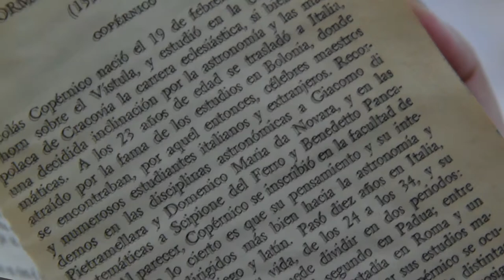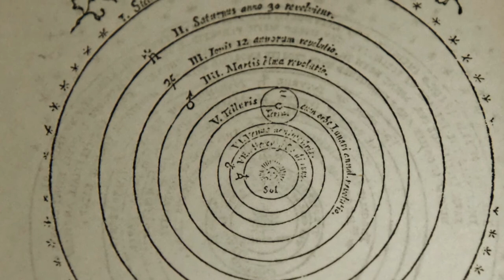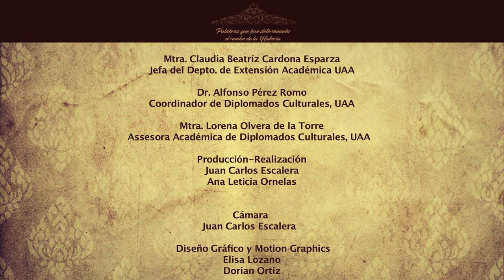Las palabras que definieron al mundo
Cápsula 2. Copérnico